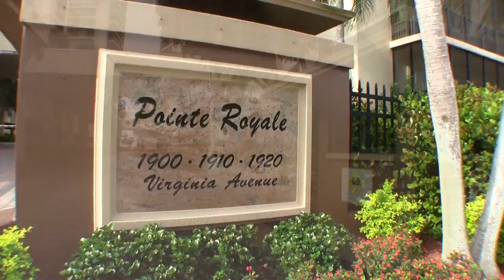Riverside Realty Group presents Pointe Royale condo in downtown Fort Myes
Pointe Royale is a 16-story riverfront high-rise condominium located on Virginia Avenue on the west side of historic downtown Fort Myers. Conveniently located near the Publix grocery store, Bennett's Fresh Roast, and several other great  restaurants and shops.  You can even walk next door to Pincher's Crab Shack for a bite to eat and a spectacular view!

This luxury waterfront condo community is also just a short stroll to the center of the downtown Fort Myers river district where you will find an eclectic variety of boutiques, restaurants, and art galleries. Stop by the downtown Farmer's Market every Thursday for your fresh fruit and veggies!

Relax on your balcony taking in a spectacular sunset or watch yachts in the marina below in the Caloosahatchee River.

If you are dreaming of an upscale gated community with all of the amenities, look no further!